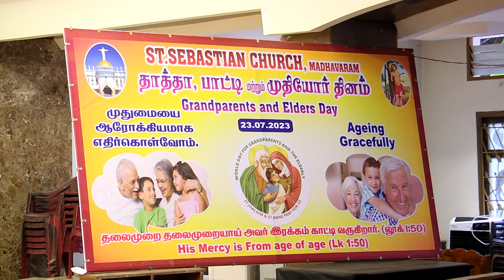St Sebastian Church Madhavaram - Intl. Elders Day - Tamil Holy Mass and celebration.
Live Stream of Daily Masses from St. Sebastian Church Madhavaram.
Holy mass timings:
Weekdays:  English Adoration and Mass - 06:15 AM, 06:30 AM
                     TamilAdoration and Mass - 07:15 AM, 07:30 AM
Sunday:.      English Mass 06:30AM
                      Tamil Mass 07:45AM

For Online Mass Intentions, Gpay your intentions to 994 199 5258